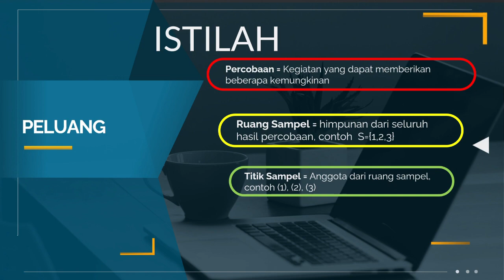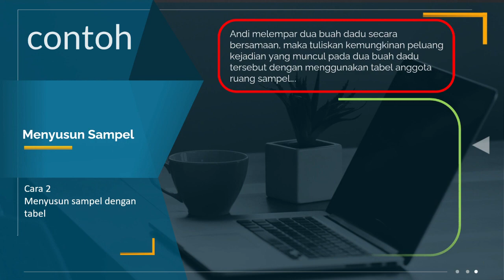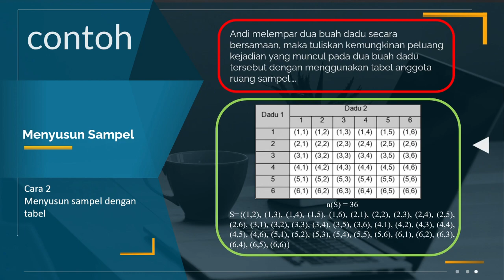PELUANG Bagian 1 - MATERI PEMBELAJARAN MATEMATIKA KELAS 8